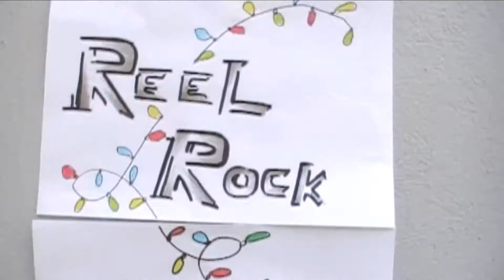ReelRockTourPeja 10 2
Video by: Arta Ibrahimi
RRT10 was organized together from Uta Ibrahimi together with Marimangat.